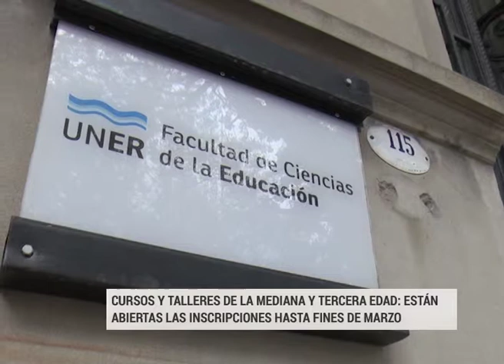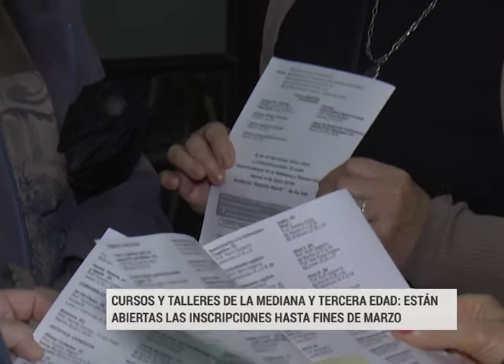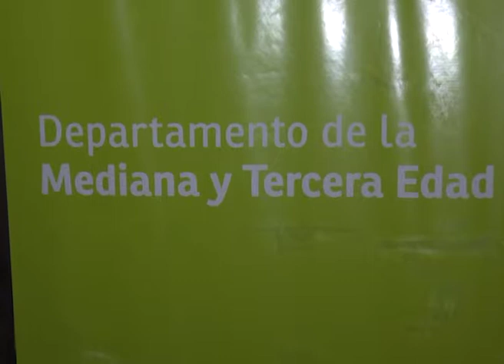MEDIANA Y TERCERA EDAD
EL DEPARTAMENTO DE LA MEDIANA Y TERCERA EDAD DE LA UNER MANTIENE ABIERTA LAS INSCRIPCIÓN PARA CURSOS Y TALLERES HASTA EL 29 DE MARZO
VALERIA OLIVETI (COORDINADORA DTO. MEDIANA Y TERCERA EDAD)